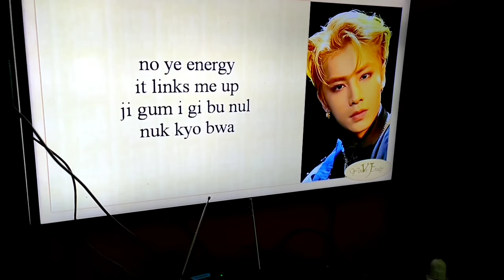keluarga bapak mustadi // puncak villa Dafa bogor Jawa barat //part 01